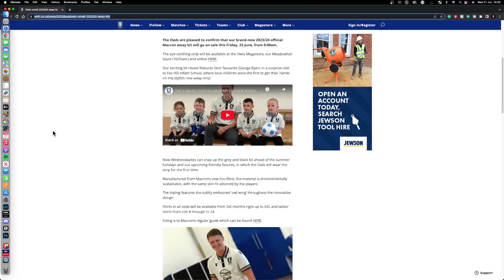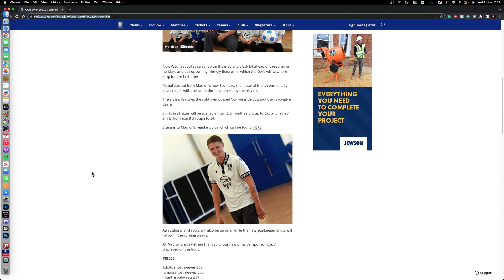NEW AWAY SHIRT ANNOUNCED FOR 23 24 SEASON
Goose Creative:
Just did all my new channel art and logo and watermark for me. If you need any graphic work done get in touch with them: